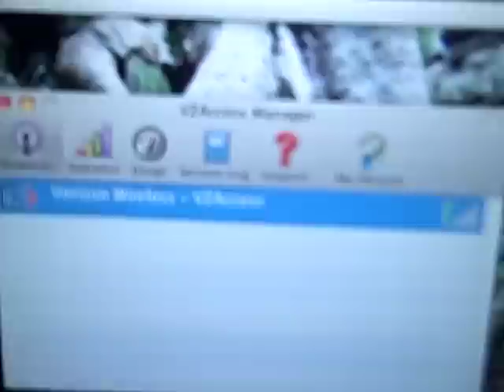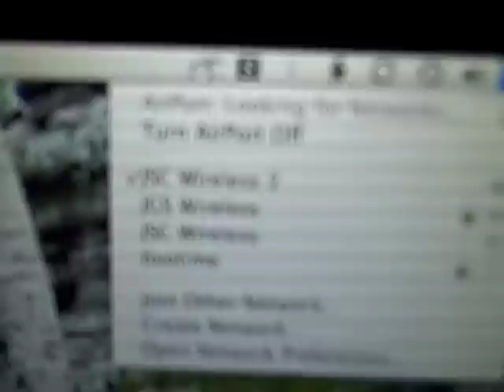The Heartbreak of MiFi, Part 1 of 2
Why I was so excited about MiFi, and how it broke my heart. Part 1 of 2